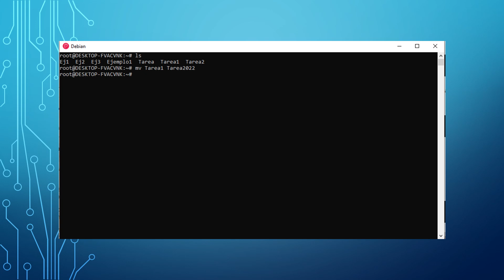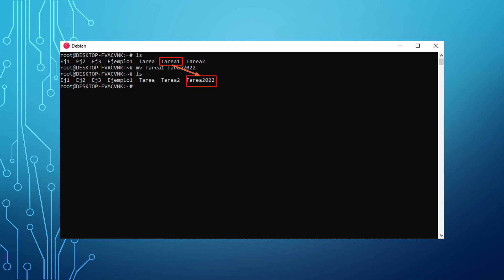Comando de Linux para renombrar un archivo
✍️ ¿Sabías que en Linux no existe un comando exclusivo para renombrar archivos? 😱 ¡Pero no te preocupes! Con el comando mv, puedes hacerlo en segundos y sin complicaciones.

El comando mv no solo sirve para mover archivos, sino también para cambiarles el nombre. Si estás aprendiendo a manejar la terminal, este truco te será imprescindible para organizar tus archivos como un profesional.

🔥 En este video aprenderás:
✅ Cómo usar mv para renombrar archivos fácilmente 📝

💬 ¿Ya usabas mv para renombrar archivos? Cuéntanos en los comentarios o dime qué otro comando de Linux quieres aprender. ¡Te leo! 👇